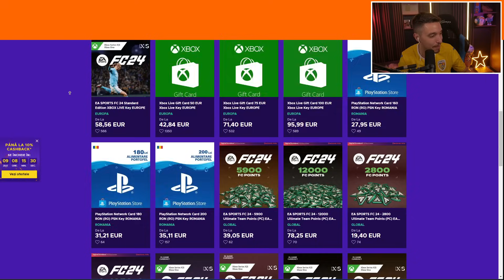GRUPA DE POMINA PENTRU ROMANIA LA EURO 2024 CU FLORINEL INTEGRALIST! CARIERA CU COMAN #7 / EA FC 24!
EA FC 24 CARIERA CU FLORINEL COMAN

EA FC 24 UEFA EURO 2024